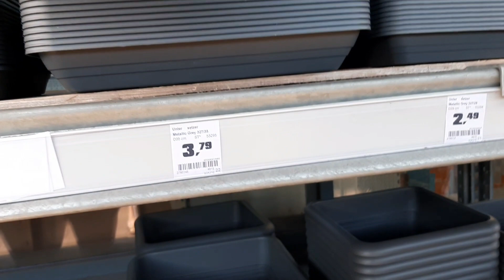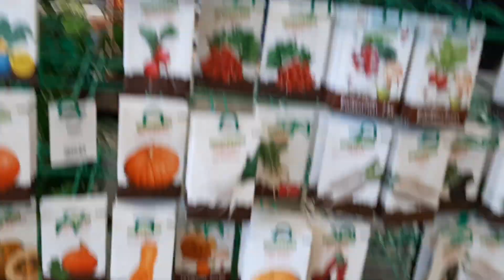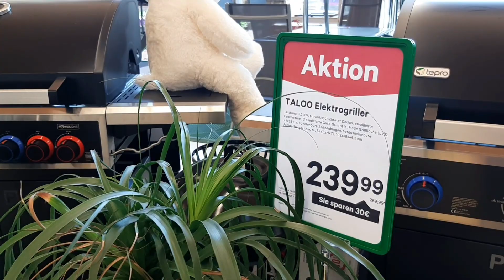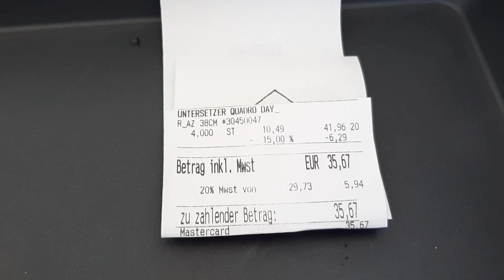SUAMI AUSTRIA DENGAN SABAR ANTAR ISTRI KELILING TOKO BUNGA , nyari benih tanaman